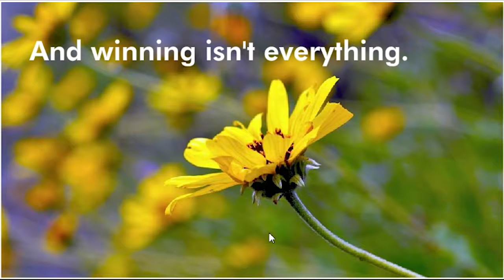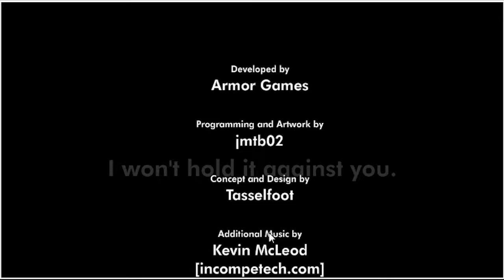Give Up (Flash Game) - Beating CarelessRex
What do you think now Rex? I beat this obnoxiously hard flash game more than you did. Now what?